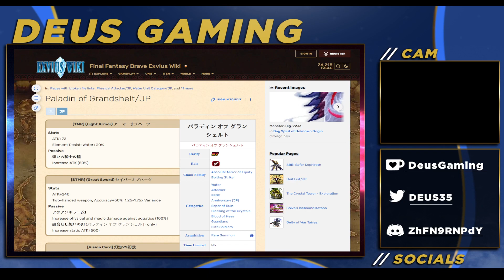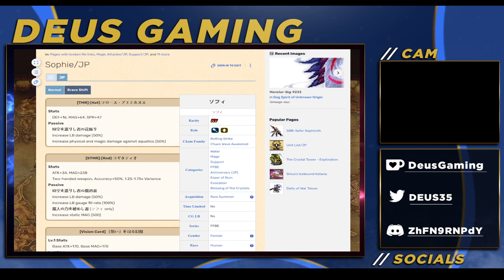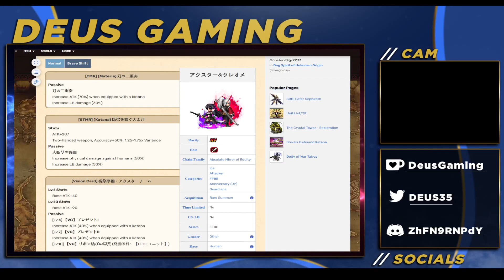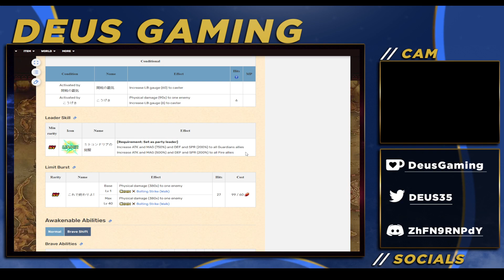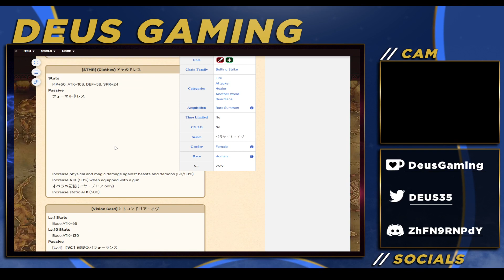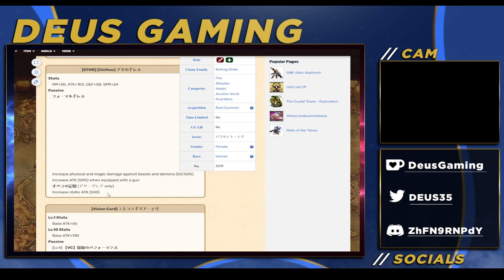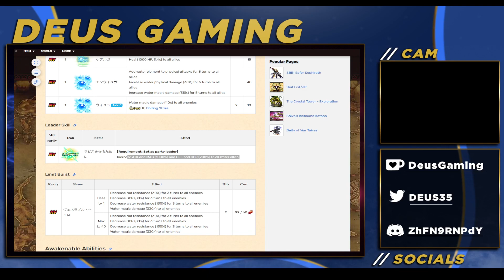Should You Pull Paladin of Grandshelt & CG Sophie? Akstar & Cleome Crowns & Aya Brea Review FFBE JP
WE CAN FINALLY SAY POGGERS IN TERMS OF A UNIT IN GAME LOL